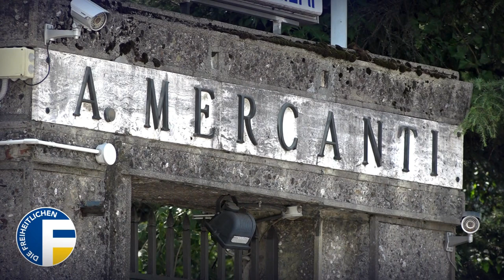Reinhard Gaiser - Eppan